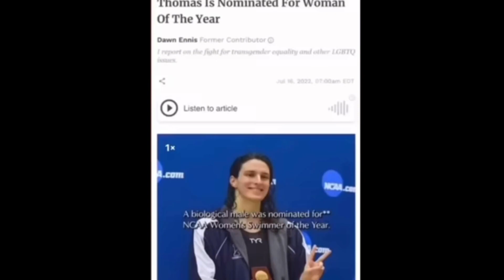All of these Woman of the Year winners are Men!! 👨‍🦰👨‍🦱👨‍🦳👱🏽‍♂️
But LADIES who fostered and nurtured this "movement"?  And who railed against hetero men for saying this is Bacon 🥓 sandwich🥪... Bovine🐂 Feces💩?? And who said the 🤖🤖formers were the real Brave people here??? If you don't know I'll give you a hint.  And Kudos to this young lady for speaking on this. I don't know who she is or what she does but right here right now on this she's on point.